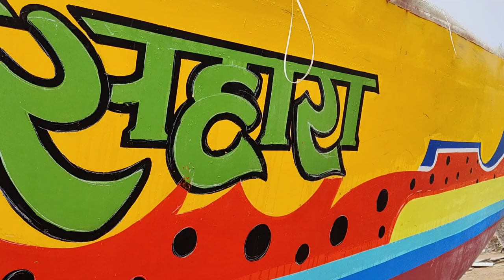Sahara boat.🛥life is art paint your dreams# 😍 🎨 👍Art is the journey of a free soul#.💖🎨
Sahara boat.🛥from Uttan Bhate Bander#builded in Gujrat, Angel Compny. Suvarta's shal art.Christan art uttan.

Shalden Sambrea.#
Christian_art#
Suvarta's shal art"

Life is art paint your dreams. 😍 🎨 👍
Art is the journey of a free soul. 🎨💖